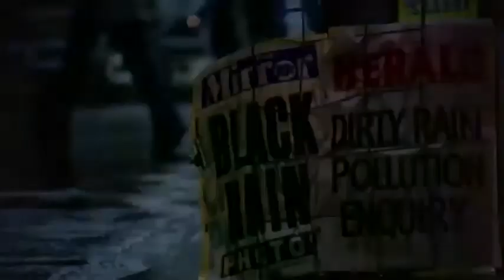The Last Wave (1977) PG | Drama, Fantasy, Mystery, Thriller Trailer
The Last Wave (also released, in the US, as Black Rain) is a 1977 Australian mystery drama film directed by Peter Weir.[4][5] It is about a white solicitor in Sydney whose seemingly normal life is disrupted after he takes on a murder case and discovers that he shares a strange, mystical connection with the small group of local Aboriginal people accused of the crime.
Directed by Peter Weir
Screenplay by
Peter Weir
Tony Morphett
Petru Popescu
Produced by Hal and Jim McElroy
Starring
Richard Chamberlain
Olivia Hamnett
Gulpilil
Nandjiwarra Amagula
Cinematography Russell Boyd
Edited by Max Lemon
Production
companies
McElroy & McElroy
South Australian Film Corporation
Australian Film Commission
Ayer Productions[1]
Country Australia
Language English
Budget A$818,000
Box office
A$1.258 million (Australia)
$866,250 (US)